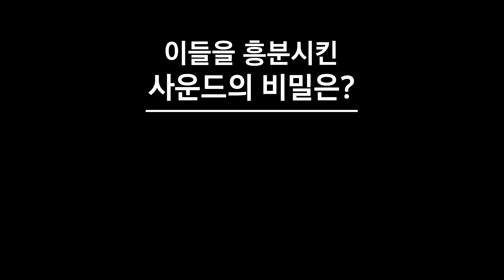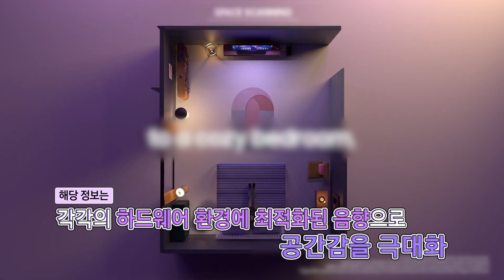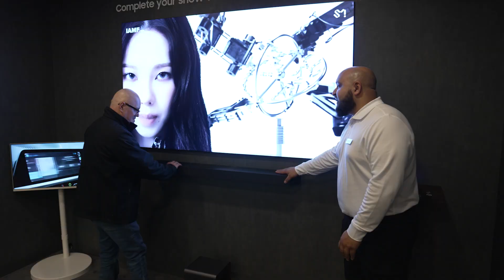‘여기가 집이야, 콘서트장이야?’ 이클립사 오디오 본격 탐구 [셀프리뷰 EP.13]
최애의 콘서트를 집에서 더욱 생생하게 즐길 수 있다?!
삼성전자와 구글이 공동 개발한 3D 오디오 기술 ‘이클립사 오디오’가 지난달 CES 2025에서 선보였습니다.

3차원 공간의 몰입감과 실재감을 제공하는 오디오 효과는 어떻게 만들어질까요?
로열티 없이 누구나 3D 오디오 콘텐츠를 만들 수 있는 이유는 무엇일까요?

‘누구나 만들고 즐기는 3D 오디오’ 시대를 열어가는 이클립사 오디오에 대해 본격적으로 알아봅니다!